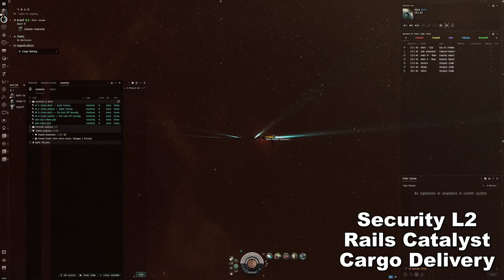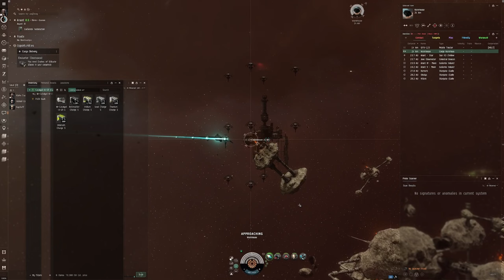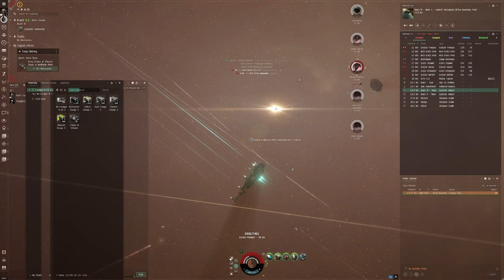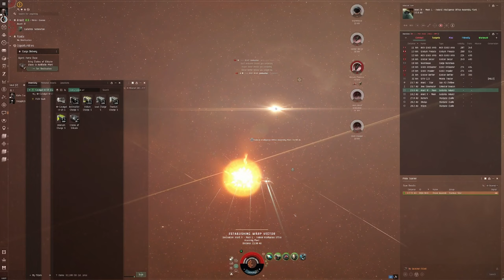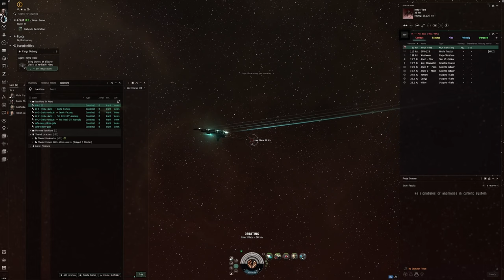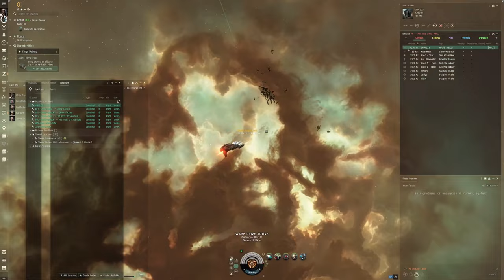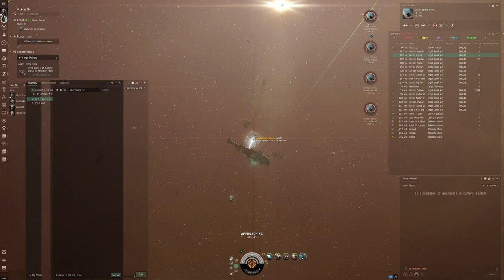EVE Online Alpha Guide: Mastering 'Cargo Delivery' with a Rails Catalyst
Dive into the strategic depths of EVE Online with our latest guide, "Mastering 'Cargo Delivery' with a Rails Catalyst," tailored specifically for the daring Alpha Clone pilots navigating the complexities of Level 2 Security Missions. This comprehensive video unveils the nuanced tactics and fittings required to complete the 'Cargo Delivery' mission, highlighting the ingenuity and strength that Alpha Characters bring to the EVE universe.

🚀 Mission Overview:

'Cargo Delivery' challenges pilots to transport valuable goods across potentially hostile territories. Our guide details the mission's objectives, potential threats, and strategic waypoints, ensuring you're well-equipped for a successful operation.

🛡️ Rails Catalyst Optimization:

The Rails Catalyst, known for its versatility and long-range firepower, is the vessel of choice for this mission. Learn how to configure your Catalyst for maximum efficiency, balancing cargo capacity with defense and speed. We cover essential modules, rigs, and tactics that enhance the Catalyst's performance, making it an ideal ship for Alpha Clone pilots undertaking cargo delivery missions.

💡 Tactical Navigation:

Navigating through space with precious cargo requires more than just brute force; it demands cunning and strategy. Discover how to use the Rails Catalyst's strengths to avoid encounters, manage aggro, and ensure the safe delivery of your cargo, all while prepared to engage with threats at a moment's notice.

🌌 Alpha Clone Advantages:

This video underscores the power and capabilities of Alpha Characters in EVE Online, proving that access limitations are no barrier to mission success. We delve into how Alpha Clones can utilize the Rails Catalyst to its full potential, turning limitations into strengths.

🔗 Community Engagement:

Engage with our growing community in the comments section below. Share your experiences with the 'Cargo Delivery' mission, the Rails Catalyst, or tips for fellow Alpha Clone pilots. Your insights and stories contribute to a rich knowledge base that supports all members of the EVE Online community.

Your support fuels our passion for creating detailed, helpful content that aids pilots across the universe in their endeavors.

With the right preparation, knowledge, and ship, even the most challenging cargo delivery missions can become a testament to the resilience and skill of Alpha Characters. Fly safe, pilots, and let the stars guide your journey to success.